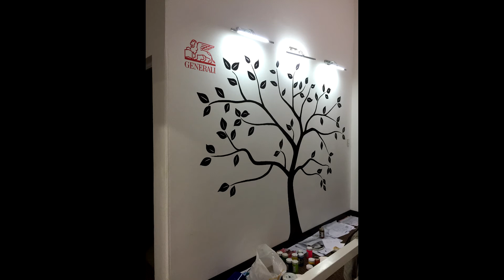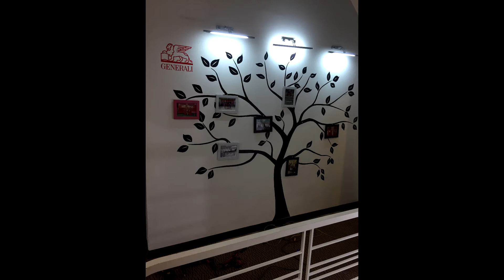GENERALI vẽ tranh tường công ty TNHH GENCASA sơn la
- Sản phẩm vẽ tranh của chúng tôi : trà chanh bụi phố, trà chanh the led, trà chanh saturday, trà chanh chill, trà chanh tmore, trà chanh ti'o, trà chanh Uni... cà phê lơ mơ, cà phê sla...
- Liên tục tuyển các bạn biết vẽ - đam mê - chăm chỉ - biết lắng nghe và sẽ được đào tạo !
-Tư vấn - thiết kế miễn phí theo yêu cầu 24/24 .
Page : Mỹ Thuật Tây Bắc
🏠 Địa chỉ :
- Cs1: Ngã 3 trại ong - Tp Sơn La
- Cs2: Đối diện trại giam - Tp Sơn La
- Cs3: Chợ cấp 2 Quyết Tâm - Tp Sơn La
- Cs4: Hoàng văn thụ - Mai sơn - Tp Sơn La
©️Bản quyền thuộc về Mỹ Thuật Tây Bắc
©️Copyright by Mỹ Thuật Tây Bắc Production ☞ Do not Reup